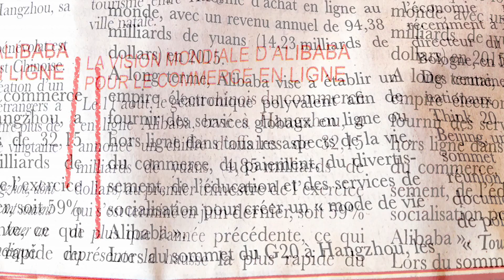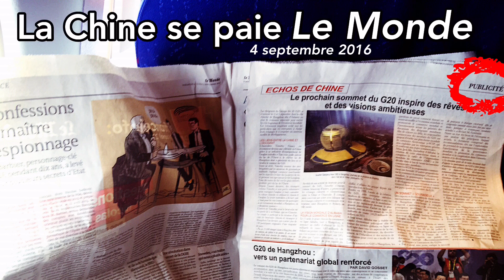Déontologie. La Chine se paie Le Monde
Sujets pour le Bac Philo 2017 : "Le journalisme doit-il se soumettre au pouvoir de l'argent ?" et "La raison du plus riche est-elle la meilleure ?". Avec un texte de Machiavel, ça serait parfait.
Tandis que François Hollande​ est au G20 de Hangzhou, le régime chinois se paie une pleine page de pub malicieusement intitulée "Échos de Chine" dans "Le Monde" daté 4-5 septembre 2016 – journal français de référence internationale. Une page mal écrite faisant bien sûr l'apologie du géant Alibaba.com et du président Xi Jinping. Une page surtout remplie d'allusions à forte teneur géopolitique, sans aucun éclaircissement ni aucune mise en perspective – pub oblige ! Lavage de cerveau garanti : "En un sens, il n'y a pas de meilleur endroit que la Chine pour rassurer sur la capacité à résoudre des problèmes, aussi complexes soient-ils, et pour lancer un message de confiance sur l'avenir de l'économie planétaire", pontifie ainsi un certain David Gosset.

Mare de la pensée confisquée ?
Alors rejoignez Dream Tanks, les agoravidéos citoyennes zéro pub, et venez débattre en direct ! Le thème de la semaine 6 : "Comment devenir riche ?". Les journalistes du "Monde" Louis Dreyfus​, Jérôme Fenoglio​, Luc Bronner​, Christophe Ayad​ et l'impayable David Gosset 高大伟 sont les bienvenus.